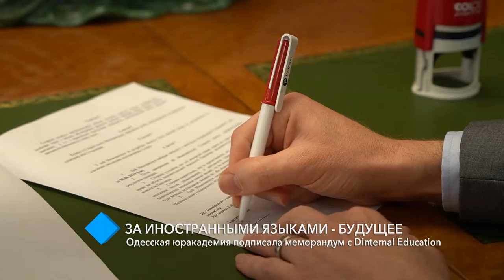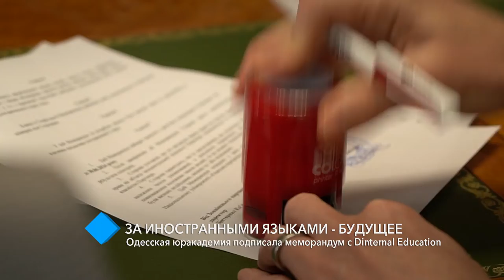Одесская Юракадемия подписала меморандум с Dinternal Education